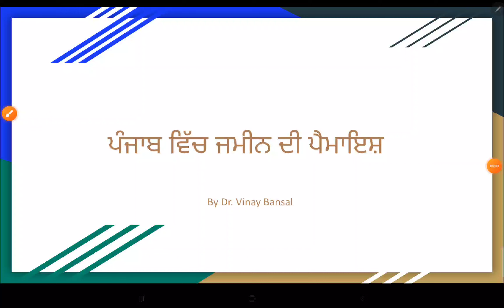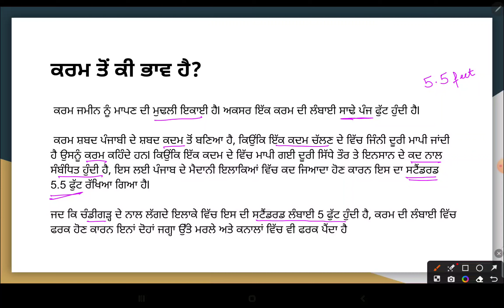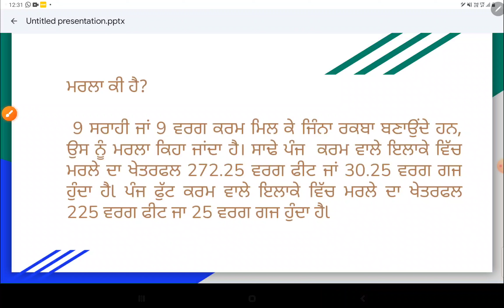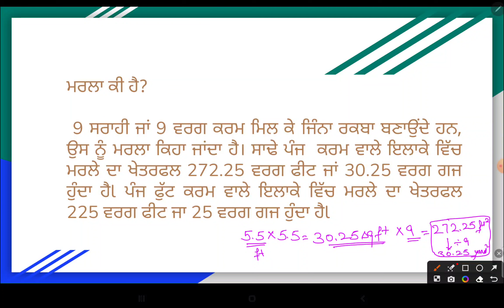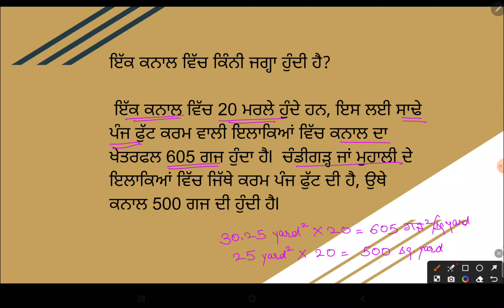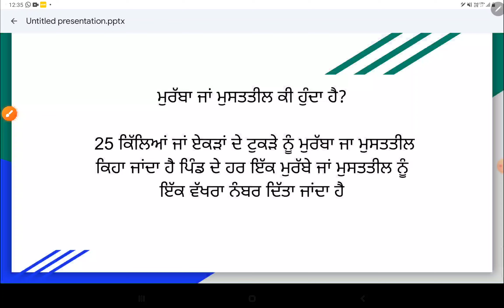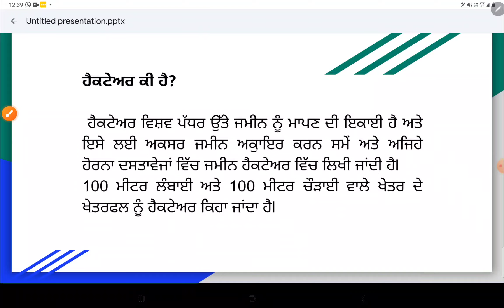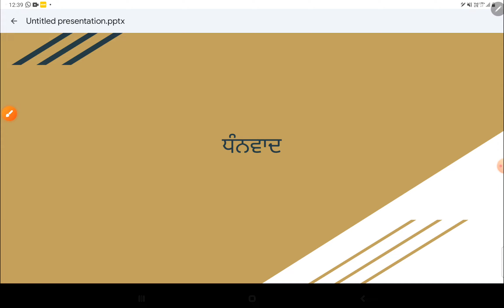Land Measurment units in Punjab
Must if you have any property in Punjab